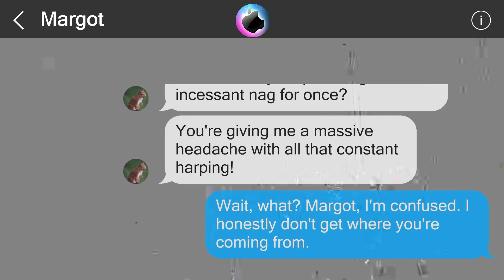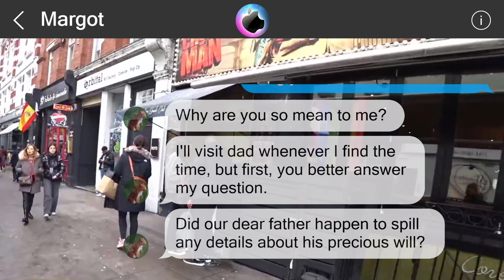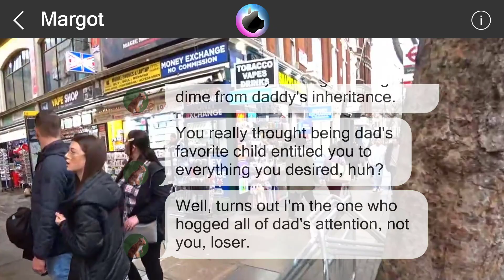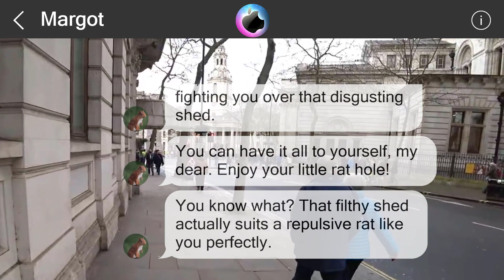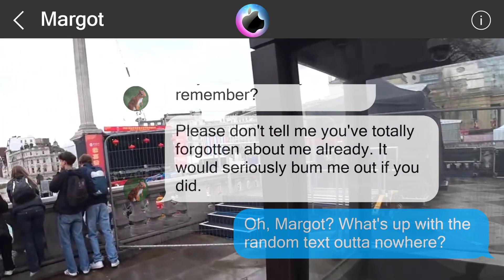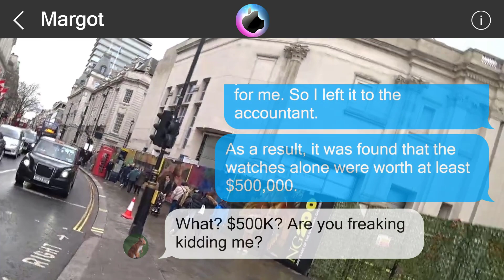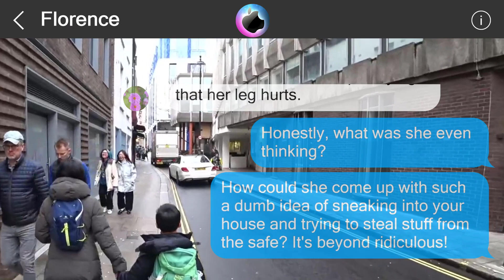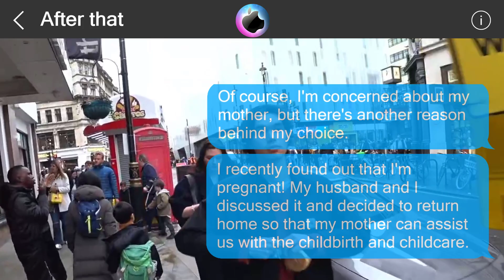The truth is...64859